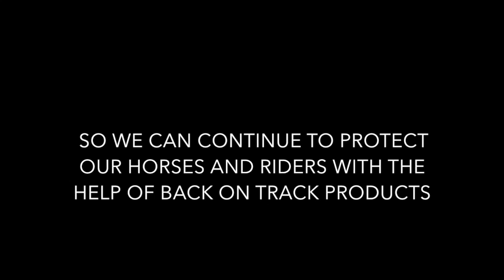Gryphon Farms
This video is about Gryphon Farms